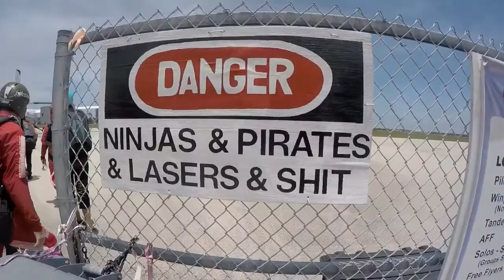Skydive Sebastian - Erik's Skydive!